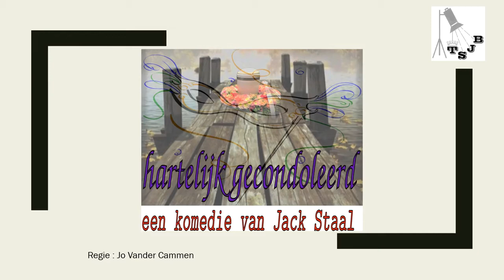Hartelijk gecondoleerd van Jack Staal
onze voorstellingen van april 2020 werden eerst verplaatst naar december 2020, maar door corona zullen deze jammer genoeg niet kunnen doorgaan .